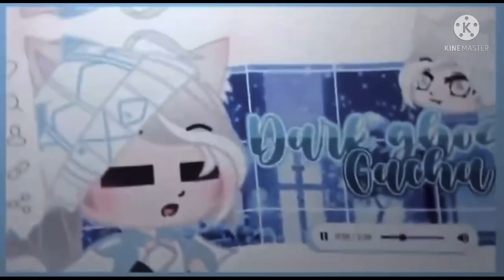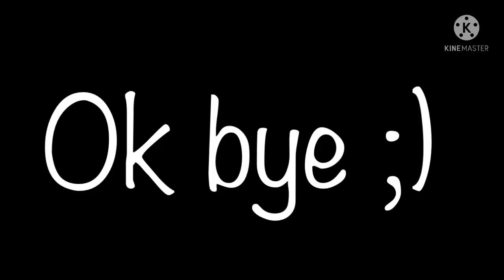Tpn reacts to their future || normma || enjoy 🤝